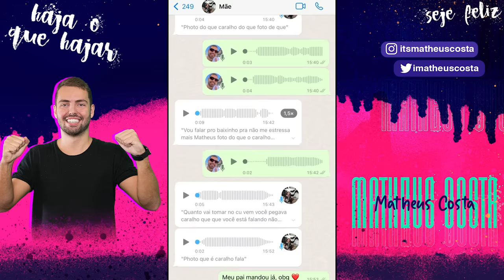AS ÚLTIMAS TROLLAGENS DO MATHEUS COSTA